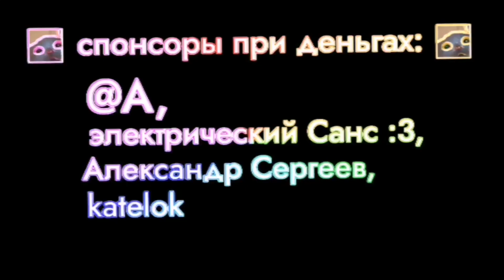[у этого видео только 15 комментариев]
идею взял у @neconsole